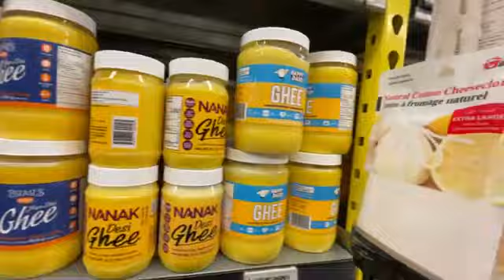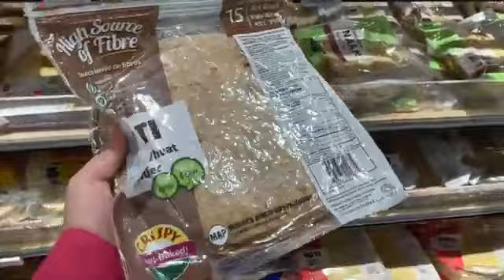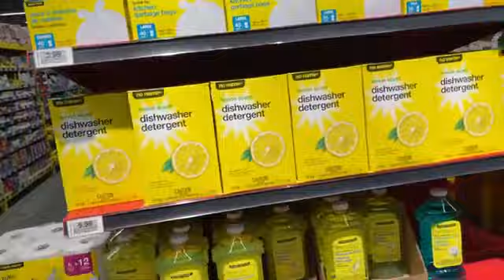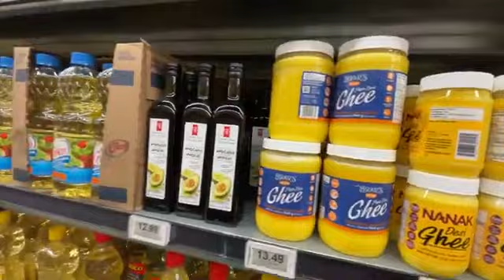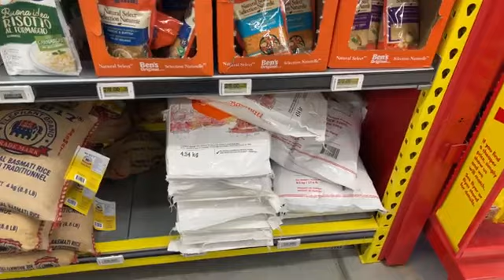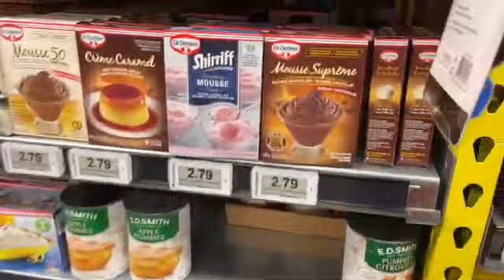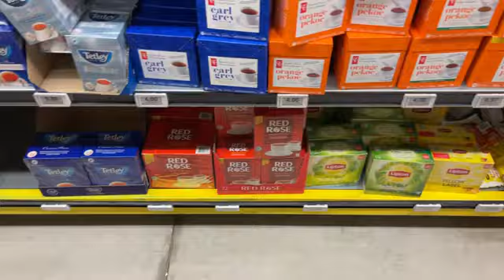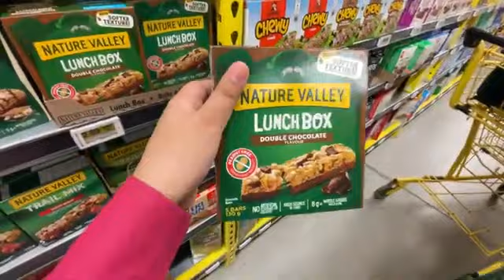Canada ki Grocery Shopping 🛍️ 😃-Sab kuch milta yahan🫡😅-College ky liyay Shopping ki😁